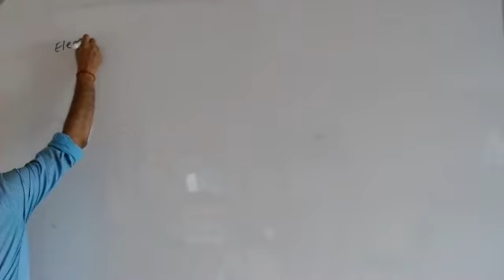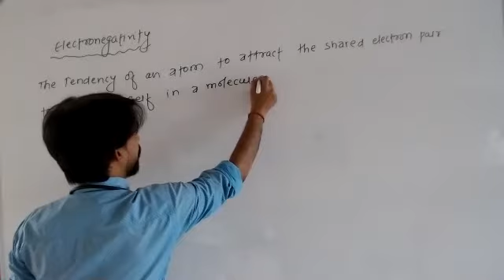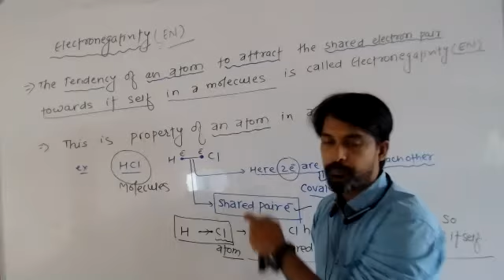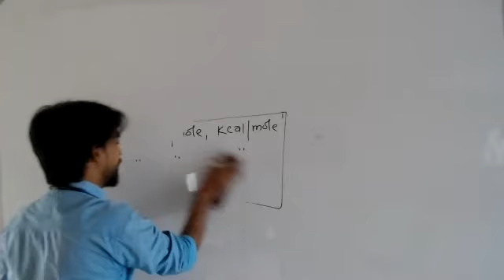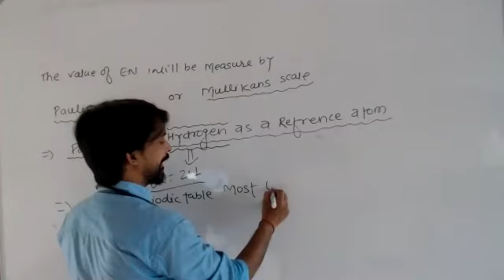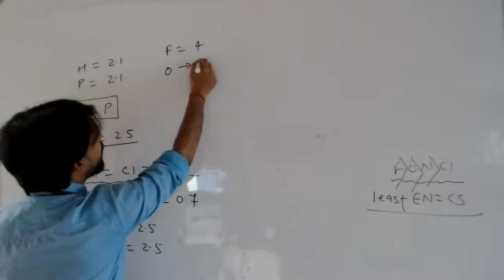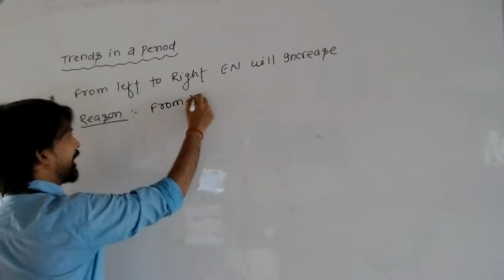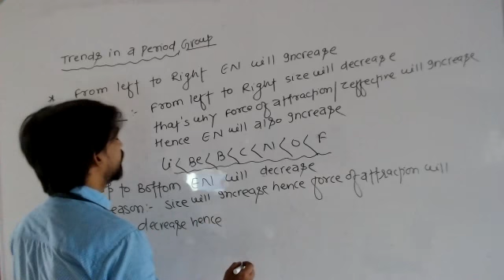23-Sept-2020 9TH FOUNDATION||Electronegativity Concept||Periodic Classification by Deepak sir